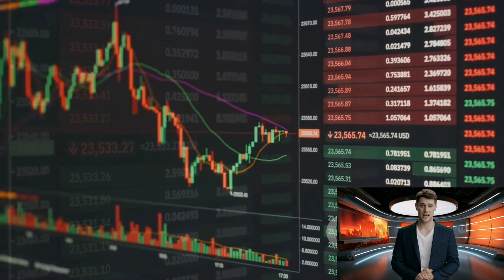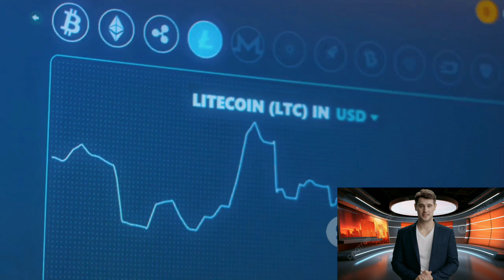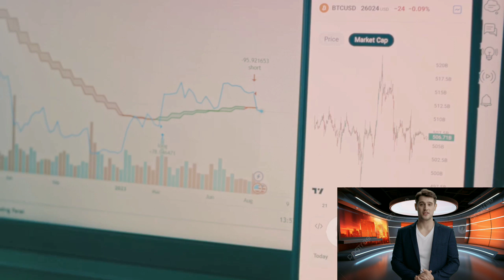Bitcoin's Historic Leap l The $70,000 Milestone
🚀 Bitcoin's Historic Leap: The $70,000 Milestone! 🌐

Hello crypto enthusiasts! Today marks a historic achievement in the world of Bitcoin as it reaches an astounding $70,000 milestone. Join us as we dive into the reasons behind this remarkable leap and explore the excitement and anticipation it has sparked within the crypto community.

📈 Why is Bitcoin Surging?
Discover the factors and market dynamics driving Bitcoin's impressive surge to $70,000. We'll share the latest news and analyses to help you better understand the reasons behind this monumental moment.

🔍 In-Depth Analysis & Insights
Gain valuable insights into the current crypto landscape and learn about the key indicators influencing Bitcoin's price movement. Our in-depth analysis will provide you with a comprehensive overview of the market trends contributing to this historic milestone.

Stay ahead of the curve by staying informed. Don't miss out on the latest developments shaping the future of digital assets.

If you find value in staying informed about the latest in the crypto world, don't forget to hit the like button, share this video with your fellow enthusiasts, and subscribe for more exciting updates.

Please note that investing in cryptocurrencies involves risks, and it's essential to conduct thorough research before making any financial decisions.

Thanks for being part of our crypto journey! 🚀